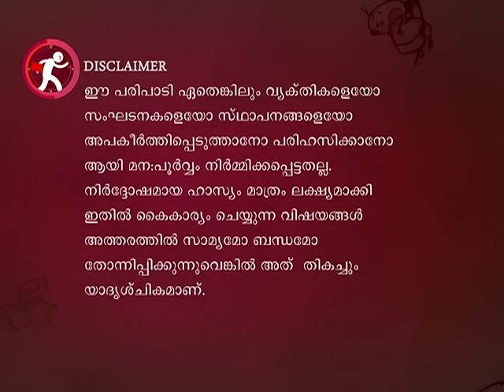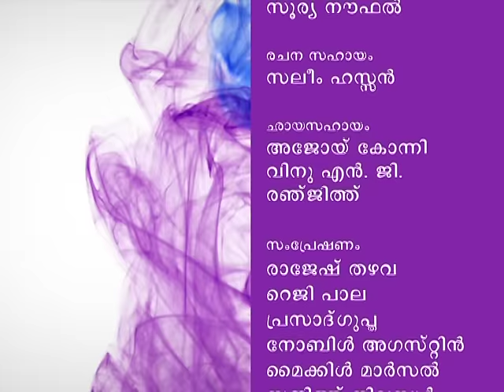Marimayam | Ep 127 - Govt.policy for free books & uniform | Mazhavil Manorama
Lead Actors and their roles:
Sneha Sreekumar
Manju Sunichen
Niyas Backer
Manikandan Pattambi
Vinod Kovoor
Sidharth Shiva
Riyas
Mani Shornur
Khalid